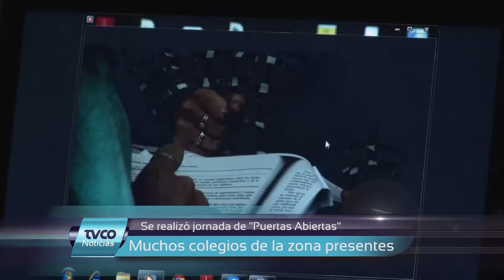TVCO Noticias. Viernes 14 de agosto. Bloque 4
Notas:
- Jornada de Puertas Abiertas de Universidad de La Pampa
- Habla piquense daminificado por estafa de agencia Etosha